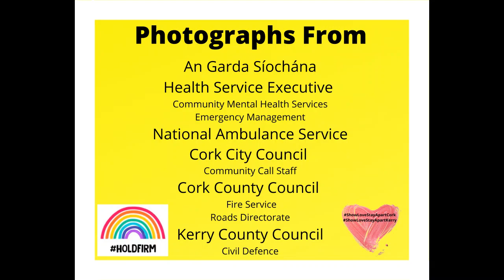Show Love For Frontline Staff this Valentine's weekend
HSE staff and other frontline workers ask their communities to Show Love on Valentine's weekend by continuing to stay apart.